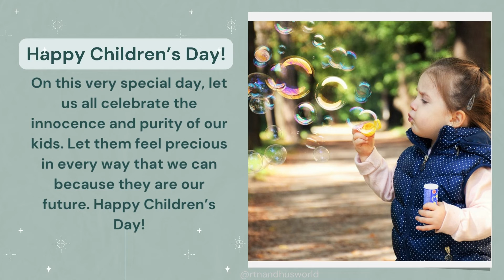Happy Children's day Status/Children's Day 2024/Children's Day WhatsApp status 2023/Nehru Jayanti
Happy Children's day Status/Children's Day 2024/Children's Day WhatsApp status 2024/Happy Children's Day Wishes 2024 | Children's Day Whatsapp Status | CHACHA NAHRU BIRTHDAY बालदिवस

Happy Children's Day Wishes 2024 | Children's Day Whatsapp Status | Happy Childrens Day Quotes | बालदिवस | Happy Children's Day Wishes 2024 | Children's Day Celebration | Happy Childrens Day Quotes
Children's day | Baby cute expression | November 14 | Whatsapp status
HAPPY CHILDREN'S DAY | 3 WONDERFUL LOVELY ANIMATION VIDEO | MOBILE STATUS | CHACHA NAHRU BIRTHDAY
Childrens day
The following topics have been covered.
Children’s day whatsapp status video
Children’s day status
Children’s day poetry
WhatsApp Video Status 30 second WhatsApp Status Video 30 Second Cute Couple Love Status 30 second children's day quotes 2024
14 november status
image and editing credit:pixabay,canva,rtnandhu graphics
Image by Sambeet D from Pixabay  nehru